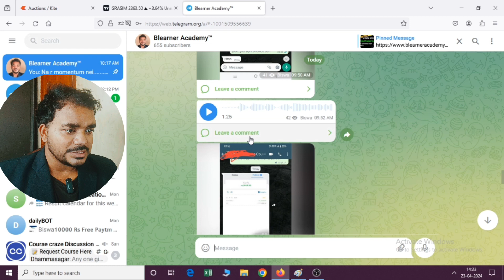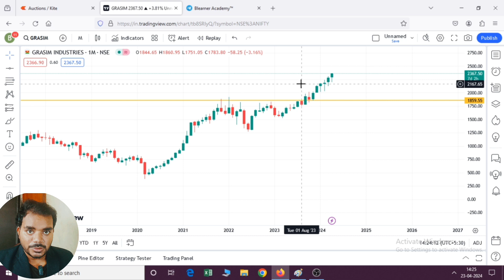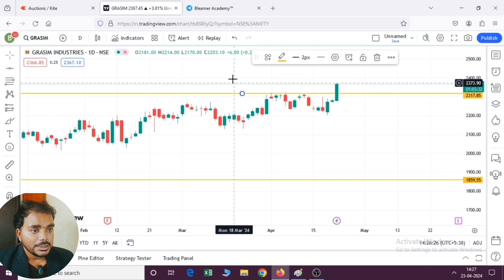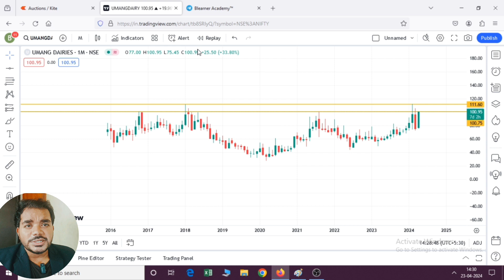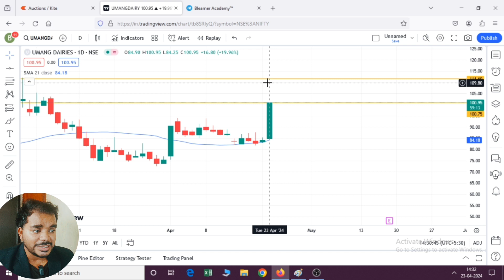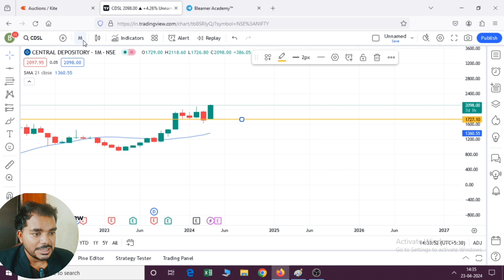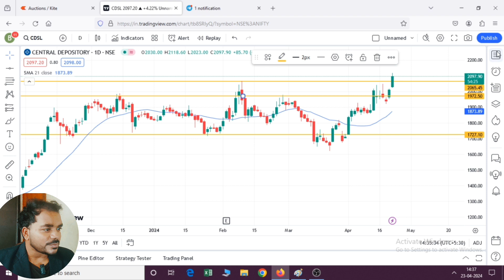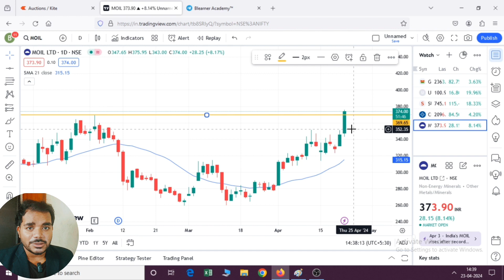Swing trading strategies in bengali || Swing Trading for beginners in Bangla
. Swing Trading | Swing trading strategies in bangla | Swing Trading for beginners in Bangla | Trading

Important Links:-
🛑 Special Reward পেতে ফ্রীতে Demat Account খুলুন নিচের লিংকে ক্লিক করে 👇👇👇👇👇👇👇